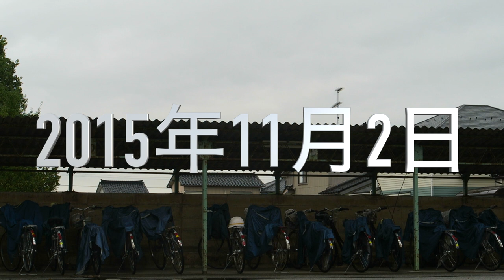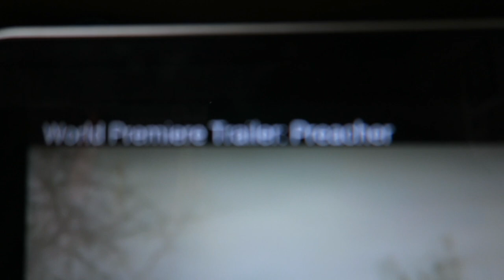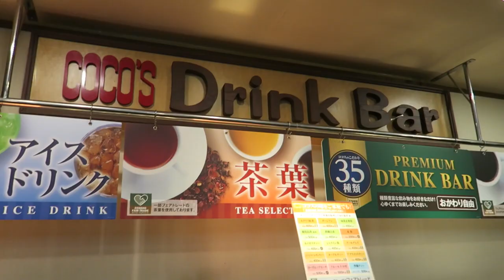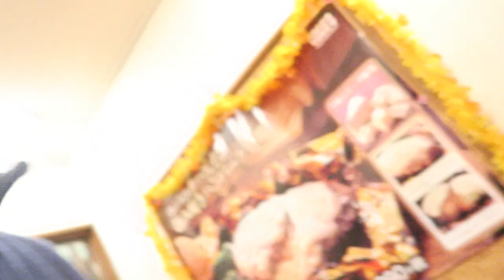More cheese than steak! ステーキよりチーズじゃん！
The video says #84, but this is vlog #85